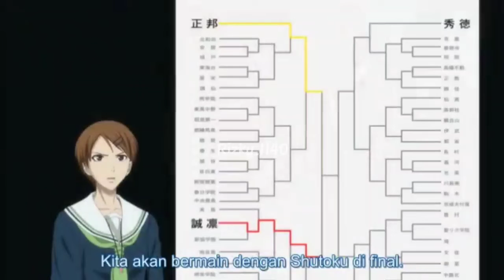Rekomendasi anime sports terbaik.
Rekomendasi anime sports terbaik, Rekomendasi anime sports, Rekomendasi anime, Rekomendasi anime olahraga.

Maaf ada kesalahan ( Bukan 5 anime sports, tapi cuma 4)